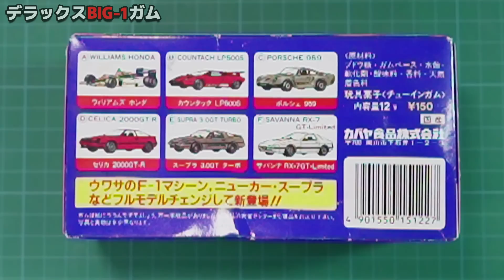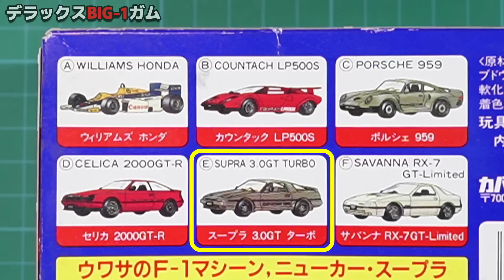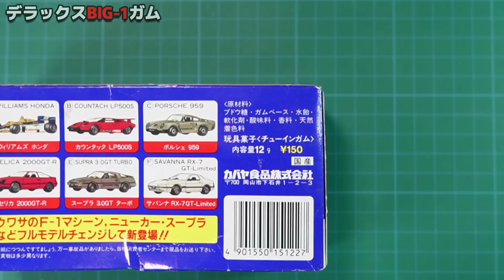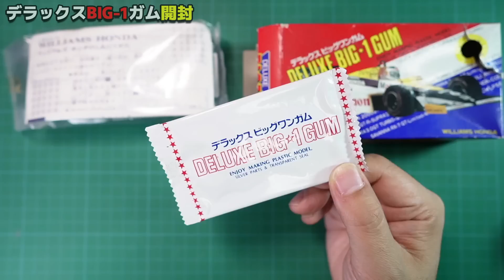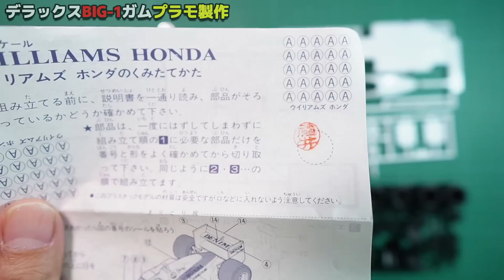まさかの未開封！？DXビッグワンガム！35年以上昔のガムは…！？の巻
このチャンネルは昭和末期～平成初期を中心とした懐かしい遊びをどんどん紹介していくよっ！
※この動画は18歳以上の方が対象となっております。